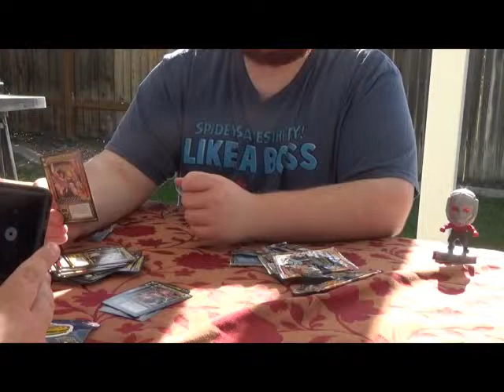SS E3 Grim Jaw Big Opening 1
Grim-Jaw Opens a lot of stuff originally scheduled for premiere